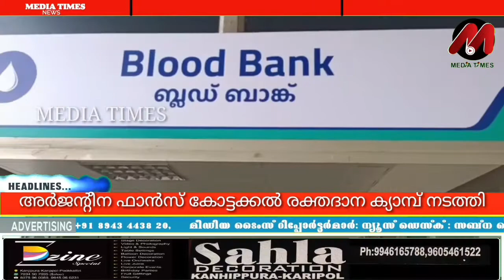ലോക കപ്പ് ഫുട്ബോളിൽ മാത്രമല്ല, ജീവകാരുണ്യ പ്രവർത്തനങ്ങളിലും മുമ്പിലാണ് അർജൻ്റീന ഫാൻസ്